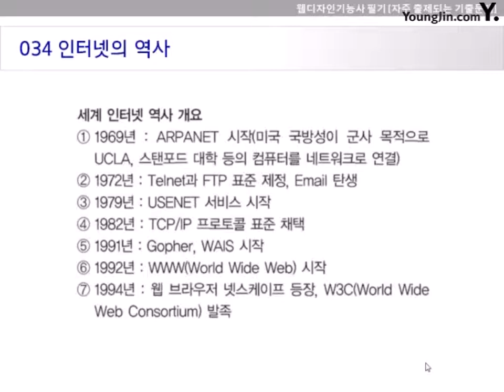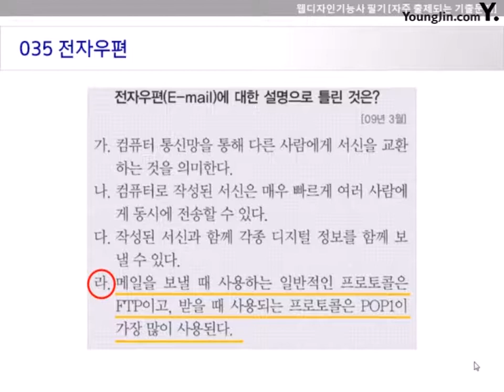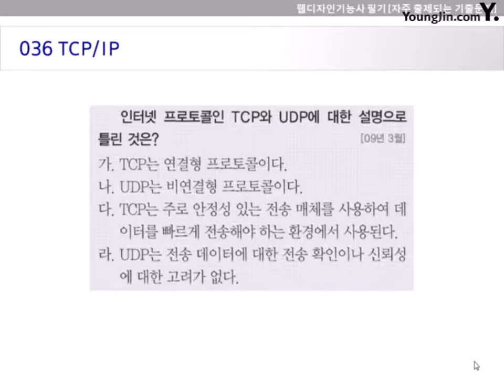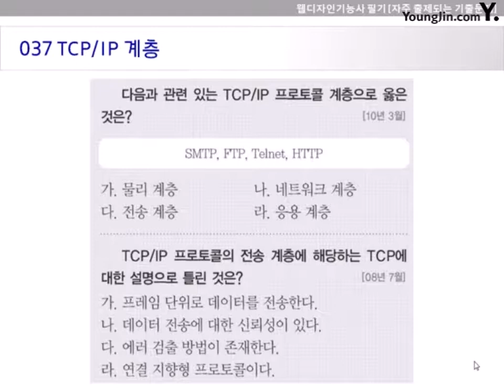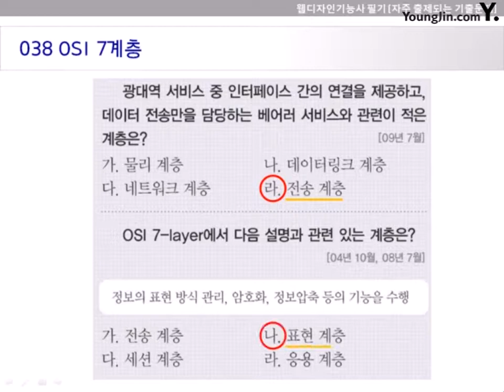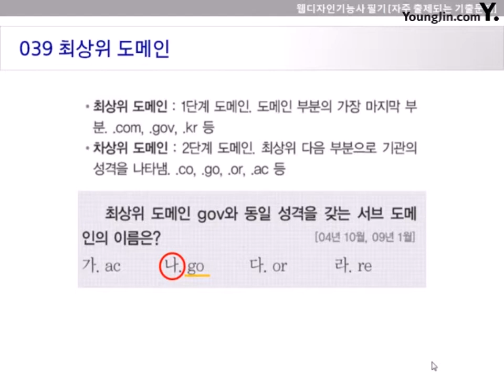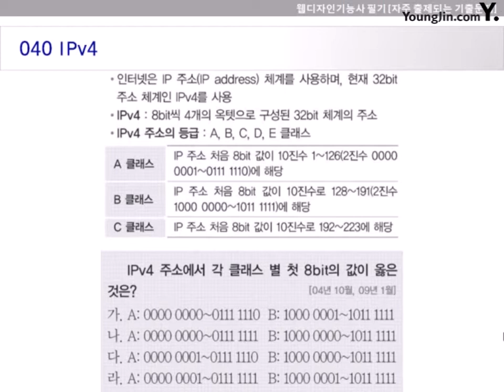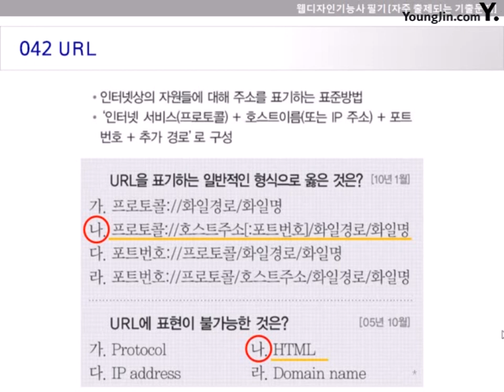[웹디자인기능사 필기 기본서] 자주 출제되는 기출문제 195선34~42번